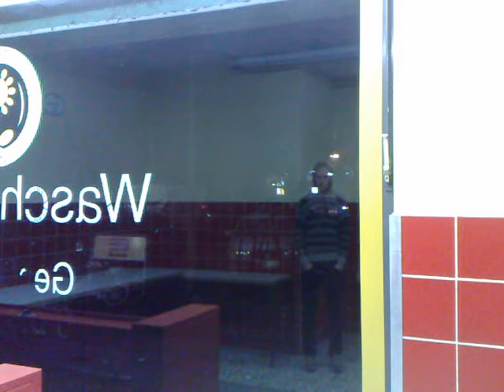814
s
that
time
of
the
month

stand number 814